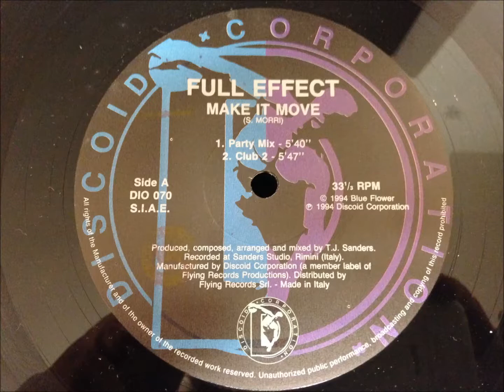Full Effect - Make It Move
Party Mix